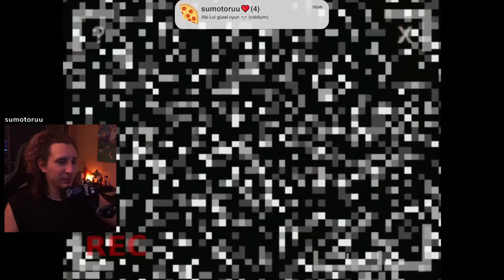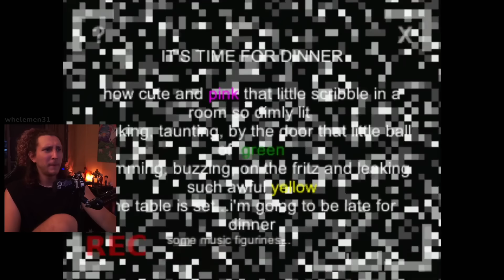5dklık gerilme seansı